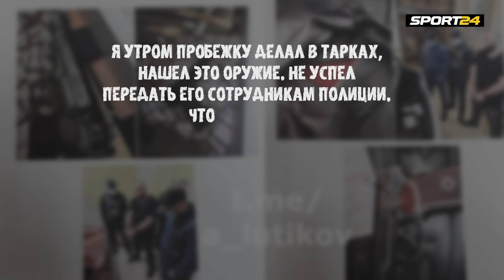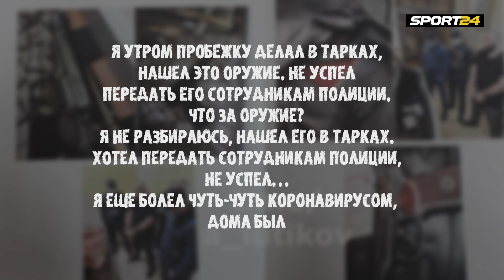Бой сына Рамзана Кадырова: ЧТО ЭТО БЫЛО / Харитонов вернулся / Победа ниже пояса в UFC |Фреш-ток #30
Вадим Немков побеждает Фила Дэвиса и миф под названием «бойцам из команды Федора необходимо уезжать заграницу». Александр Романов побеждает в UFC, пропустив удар ниже пояса. Сергей Харитонов второй раз за последние полгода дерется на голых кулаках. В Грозном очень странную победу одерживает Адам Кадыров – сын Рамзана Кадырова. Как (и зачем) все это было? Обсуждаем в 30-м выпуске рубрики Фреш-ток.

00:00 – всем привет!
01:02 – ученикам Федора НЕ нужно уезжать из Старого Оскола. Немков победил Дэвиса
01:54 – победа ниже пояса. Смазанный успех Романова в UFC
03:36 – Харитонов вернулся. Снова бой на голых кулаках
04:13 – победа сына Рамзана Кадырова на турнире по боксу вызывала массу вопросов. Что это и зачем?
06:21 – бывший боец UFC снова попал. Сначала драка на свадьбе, теперь – хранение оружия
07:13 – TUF возвращается!
08:01 – все, что нужно знать об интересе людей к единоборствам
08:35 – пришили палец и убрали поражение в ММА